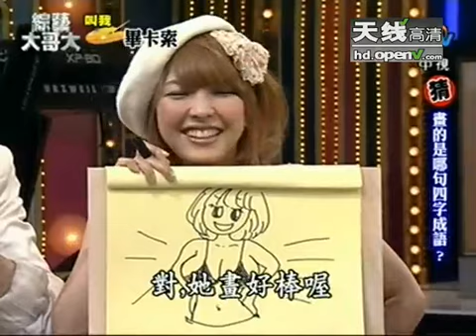萧亚轩被拷问感情竟模仿慧慈逗乐全场 - part 7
萧亚轩被拷问感情竟模仿慧慈逗乐全场